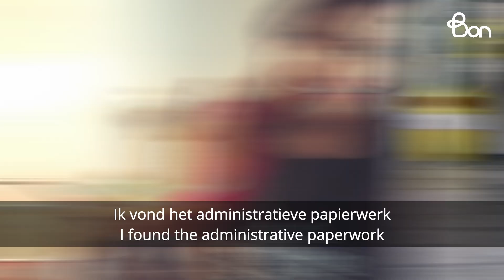Het verhaal van Jaseemah (korte versie)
Jaseemah kwam pas na enkele jaren bij bon terecht. De inburgeringscursus en de lessen Nederlands maakten haar leven veel eenvoudiger. Ze raadt het aan alle nieuwkomers aan.